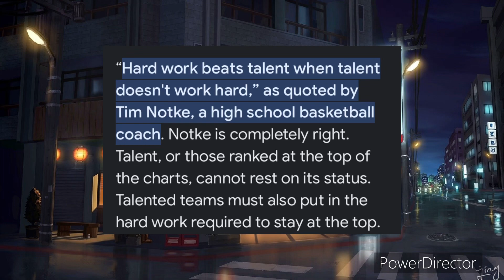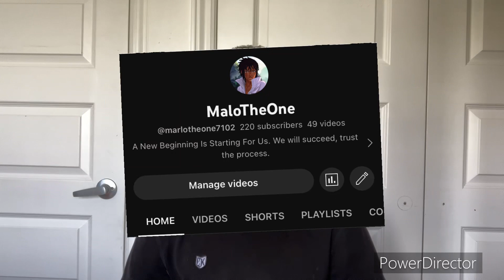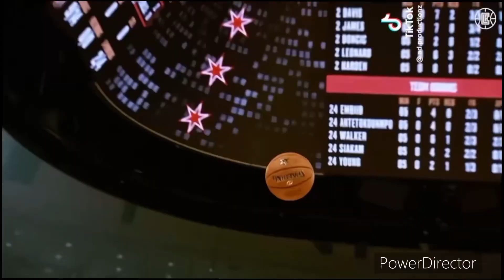The Truth About Talent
In this video I use rock lee as an example to show us the difference between hard work and talent.